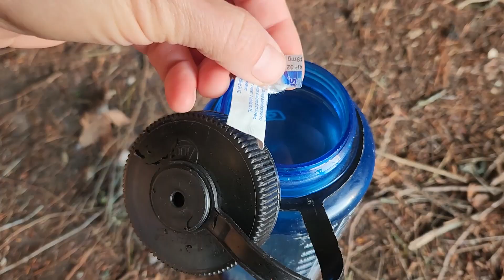Opeongo Lake Canoe Camping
An action-packed part 2 of my Opeongo Lake  Camping series. Day 2 ends with an urgent situation on the lake.

llthewildyamll